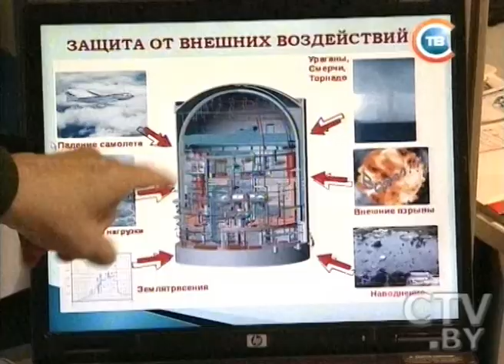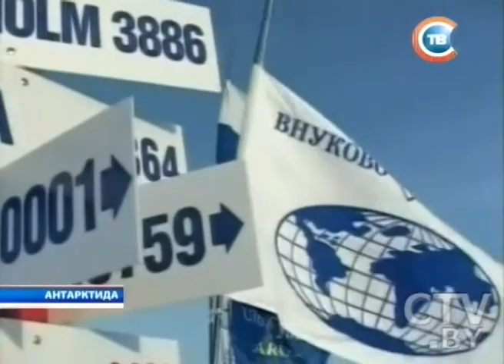CTV.BY: Новости "24 часа" 05 ноября 2013 года за 13.30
В Ашхабаде проходят официальные переговоры Александра Лукашенко и Гурбангулы Бердымухамедова
Контактно-кооперационная биржа китайских и белорусских бизнесменов пройдет сегодня в Минске
«Листопад-2013». Расписание показов 5 ноября
Белорусско-российский спектакль «Свадьба» возвращается на сцену Купаловского театра после 2-летнего перерыва
Первую белорусскую антарктическую станцию планируют строить с 2014 года
Экологи Беларуси, Литвы и России подписали соглашение о сотрудничестве в мониторинге воздействия Островецкой АЭС на окружающую среду
В Гомеле введен запрет на продажу алкогольных напитков дешевле 1 базовой величины с 22.00 до 8.00